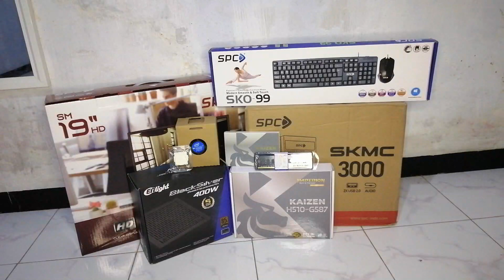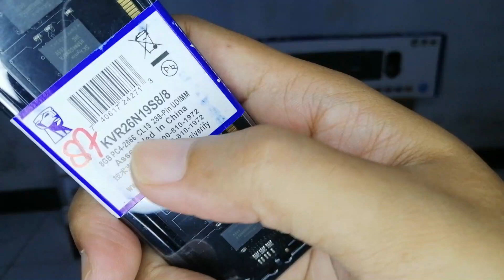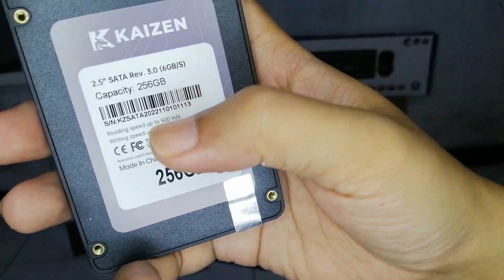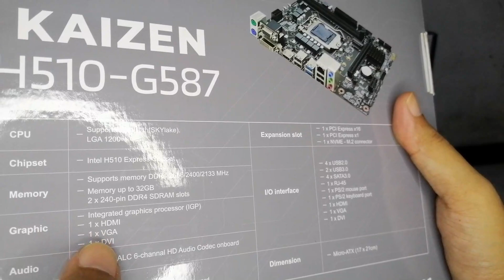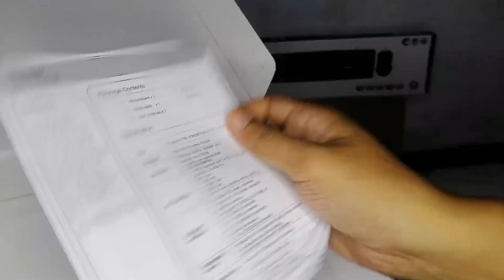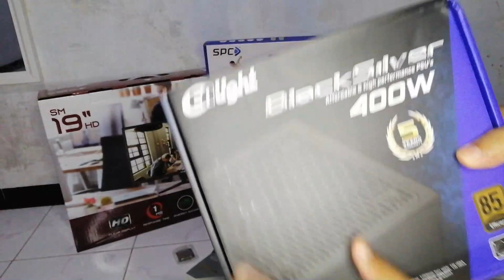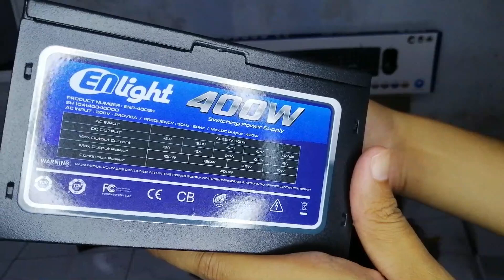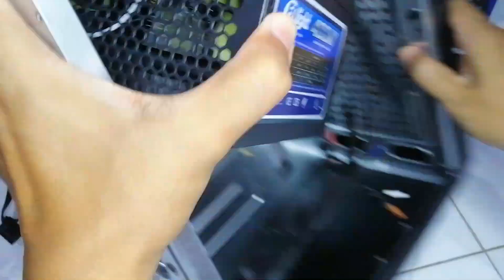rekomendasi rakit pc hanya 3juta rupiah intel pentium g6400, upgrade VGA psu 400w 80 Bronze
berikut ini adalah rakitan pc standar, bisa upgrade VGA jika diinginkan, pakai rx550 atau gt1030.
list partnya dalah intel pentium g6400
mobo h510 kayzen
ssd 256gb kayzen
ram 8gb
psu enlight 400w
layar spc 19inch
kesing spc standar
total rakitan sekitar 3,5juta rupiah